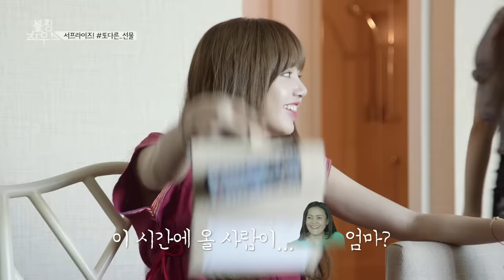BLACKPINK - ‘블핑하우스 (BLACKPINK HOUSE)’ EP.4-3